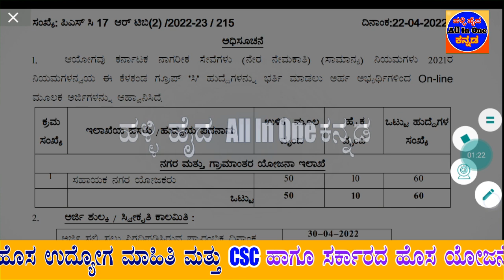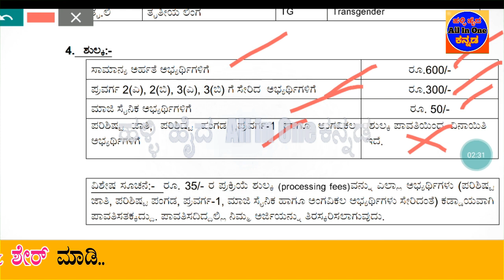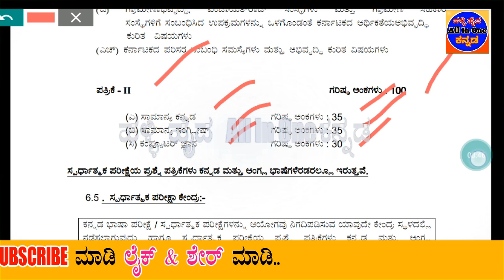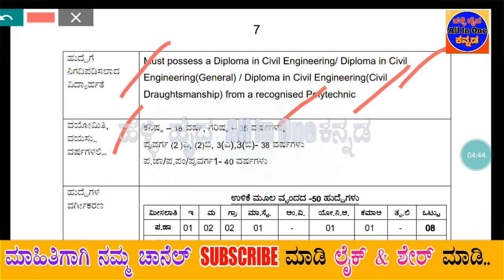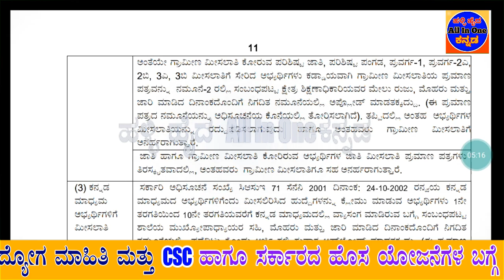ನಗರ & ಗ್ರಾಮಾಂತರ ಯೋಜನಾ ಇಲಾಖೆ ನೇಮಕಾತಿ|Apply Online 60 Assistant Town Planner Posts|kpsc Recruitment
👇👇👇👇👇 Videos All Links bellow👇👇👇👇👇
KPSC Recruitment 2022 – Apply Online for 60 Assistant Town Planner Posts

1)ಇಲಾಖೆ ಹೆಸರು
2)ಒಟ್ಟು ಹುದ್ದೆಗಳ ಸಂಖ್ಯೆ
3)ಶೈಕ್ಷಣಿಕ ಅರ್ಹತೆ
4)ಅರ್ಜಿ ಸಲ್ಲಿಸುವ  ದಿನಾಂಕಗಳು
5)ವೇತನ ಶ್ರೇಣಿ
6)ಅರ್ಜಿ ಸಲ್ಲಿಸುವ ವಿಧಾನ
7)ಪ್ರಕಟ ವಾದ ಮಾಹಿತಿ
8)ವೆಬ್ಸೈಟ್ ಲಿಂಕ್

Important Dates:
Start Date to Apply Online: 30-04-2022
Last Date to Apply Online: 30-May-2022
Last date to pay the application fee: 31-May-2022